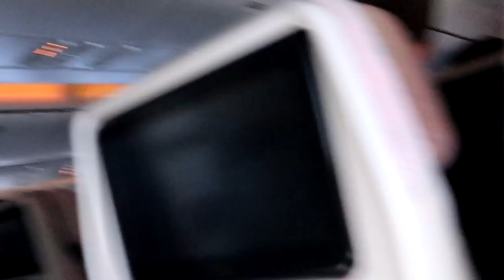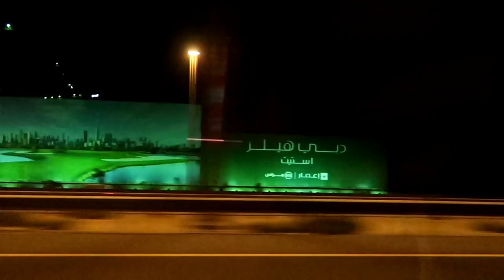O voo para o DUBAI!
Primeira vez que andei de avião :)